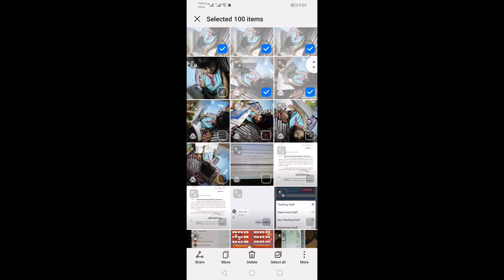Quickly select multi images from Android Gallery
This video will explain to you how to select multiple images from the Android gallery. You can also deselect multiple images from Android gallery if you don’t want to delete them. The video is very helpful to you to access and delete unwanted multi photos from Gallery. You can even select and share multiple images quickly.